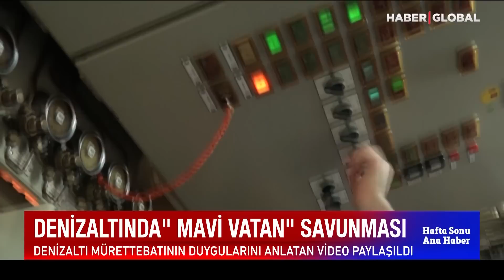Tüyleri Diken Diken Eden Anlar! Denizaltında Mavi Vatan Mücadelesi